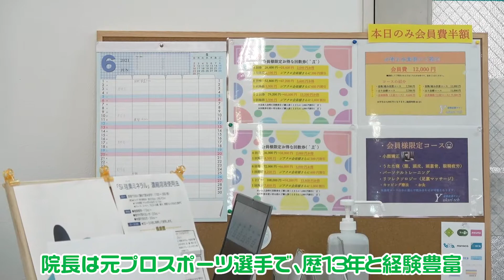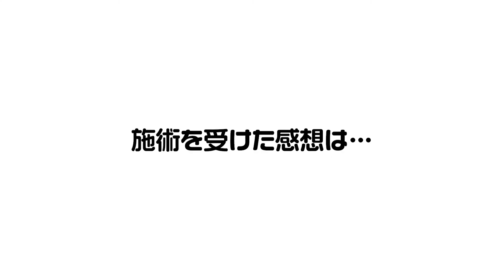真剣に痛み・姿勢改善を目指す方限定！【姿勢改善サロン Yukari tch（ユーカリッチ）】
ユーカリが丘に新しくOPENした姿勢改善サロンにちいき新聞記者が体験しに行ってきました♪院長の山﨑さんはなんと元プロボクサー！鍼灸国家資格も持っているので、本格的な施術を受けられます。​​
「元気で健康なカラダを維持したい」「自分に合った施術をしてほしい」そのお悩み、Yukari tchさんに相談してみてください。

姿勢改善サロン Yukari tch
住／佐倉市ユーカリが丘3-2-1 2階

営／平日10:00～20:00　土日祝10:00～18:00